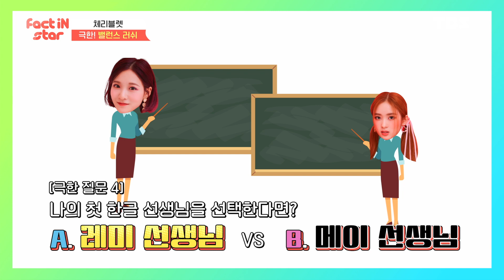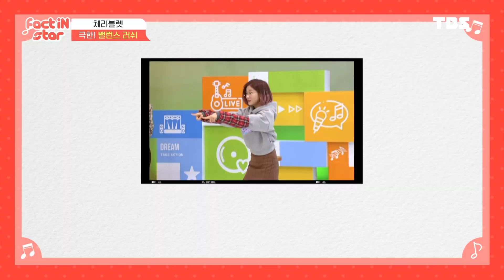발연기 논란 탑배우 주연 VS. 공중 톱질만 해도 관심 집중 신스틸러 엑스트라ㅣ체리블렛(CherryBullet) 극한 밸런스 러쉬ㅣ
팩트iN스타 매주 (금) 저녁 9시 YouTube 최초공개
Friday at 09:00PM (KST) YouTube Upload

팩트iN스타 매주 (일) 오후 12시 30분 TBS TV 본방송
Sunday at 12:30PM (KST) TBS ON AIR

[케이블TV]

팩트iN스타 트위터

If anyone who wants contribute by adding subtitles for Fact iN Star,

Ada yang ingin membuat subtitel untuk Fact In Star,

Silahkan pilih tombol Setelan - Tambahkan Subtitel/CC!

Terima kasih!